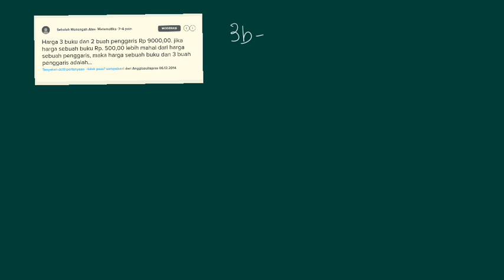Harga sebuah buku dan 3 buah penggaris adalah..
- Bentuk pertanyaan harga 3 buku dan 2 buah penggaris Rp 9000,00. jika harga sebuah buku Rp. 500,00 lebih mahal dari harga sebuah penggaris, maka harga sebuah buku dan 3 buah penggaris adalah...